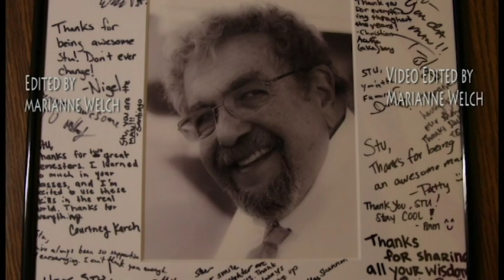Stu Video Clip Only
This video was created for a final class project, in honor of Stu Rosen. The original studio footage was deleted (including audio files) and I created this using backup DSLR footage that I asked some students to take. Quality is not outstanding.